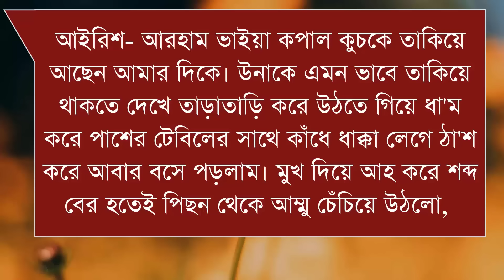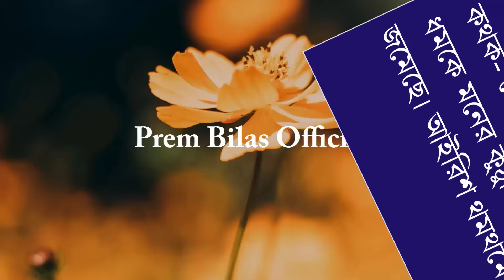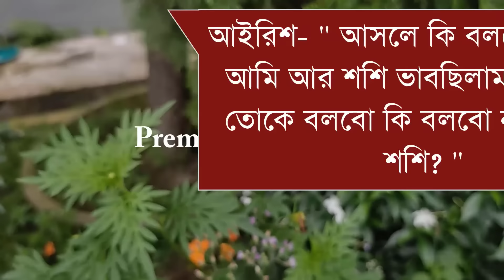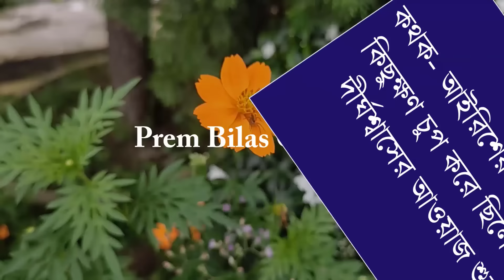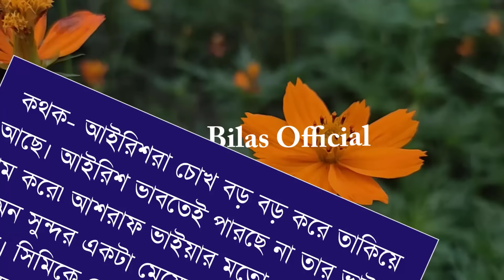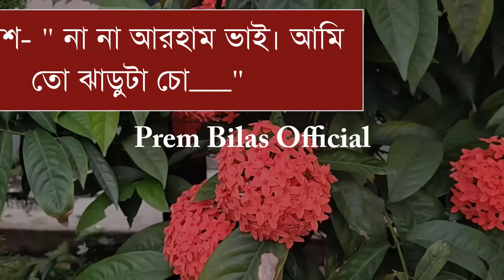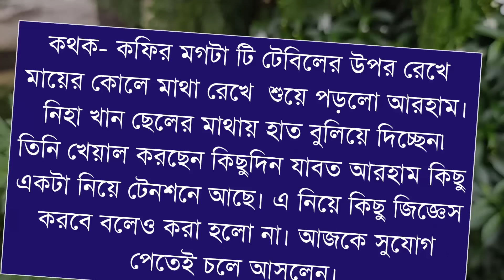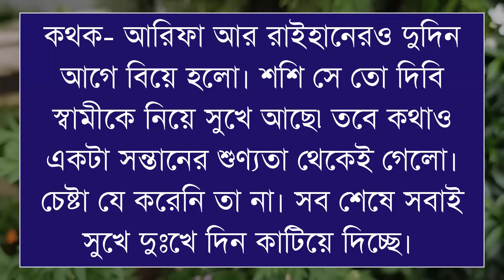বন্ধুর বোন যখন রোমান্টিক বউ || Full Story || সকল পর্ব || Prem Bilas Official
✔• Voice Artist : Ashik-Prinka-Lisa + 20
✔• Thumbnail Edit : MD Nosib
✔• Video Edit :MD Nosib